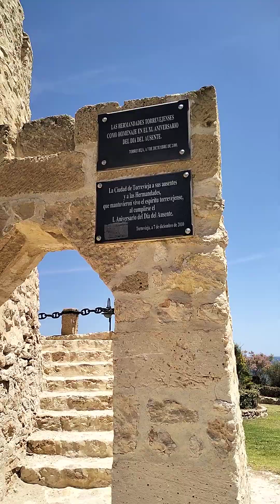17 мая 2024 г.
Torrevieja в переводе на русский язык Старая Башня. El torre-башня, vieja-старая.🇪🇸☀️